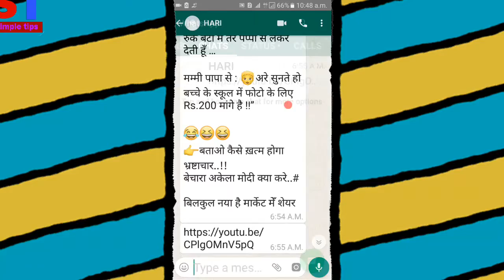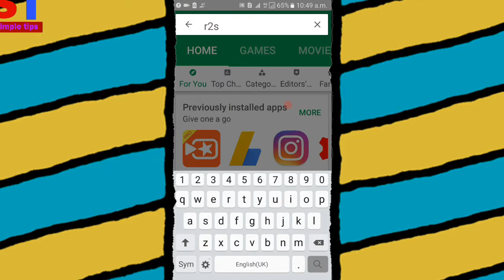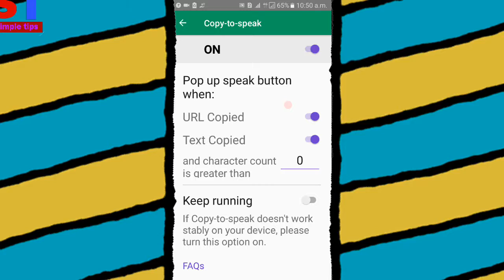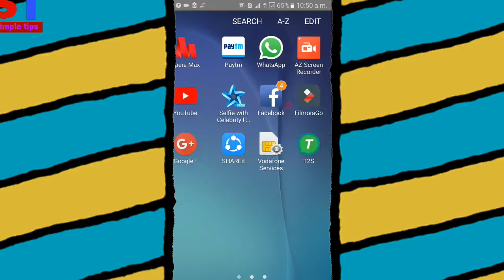अब WhatsApp मैसेज पढ़कर सुनाएगा new simple tips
अब# WhatsApp मैसेज पढ़कर सुनाएगा अधिक जानकारी के लिए वीडियो पूरी देखें